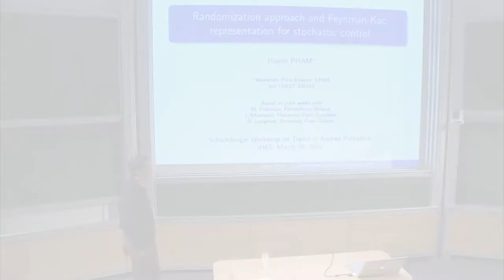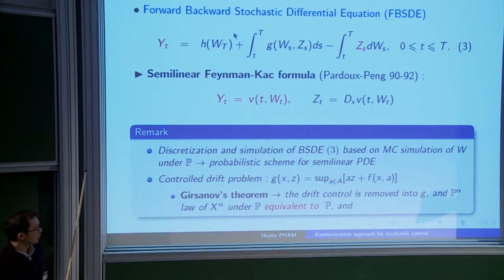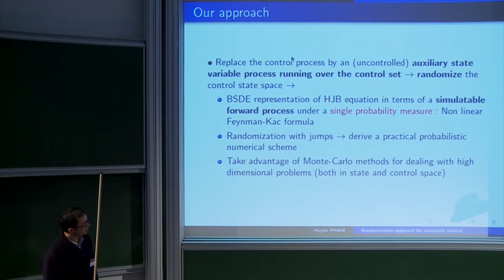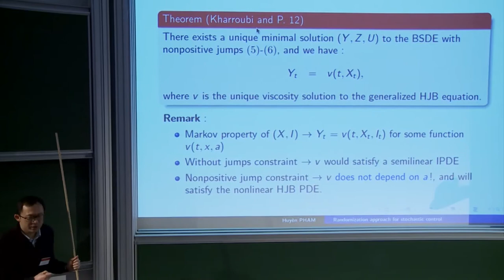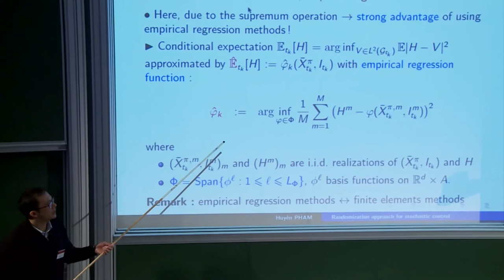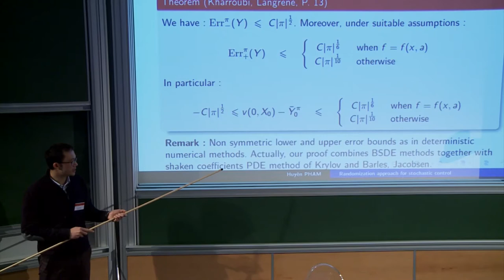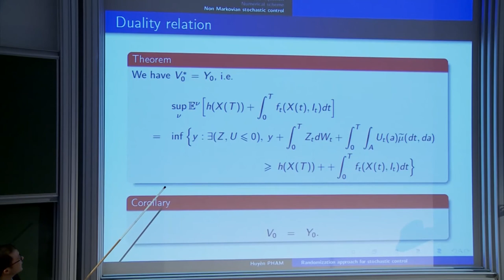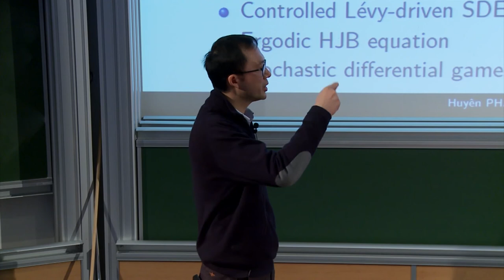Huyên Pham - Randomization approach for stochastic control problems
Huyên Pham (Université Paris Diderot)
We study optimal stochastic control problem for non-Markovian stochastic differential
equations (SDEs) where the drift, diffusion coefficients, and gain functionals are path-dependent,
and importantly we do not make any ellipticity assumption on the SDE. We present a
randomization approach of the control, and prove that the value function can be characterized by a
backward SDE with nonpositive jumps under a single probability measure, which can be viewed as
a path-dependent version of the Hamilton-Jacobi-Bellman (HJB) equation, and an extension to G-expectation. This includes in particular equations in finance arising from model uncertainty. In the
Markovian case, our BSDE representation provides a Feynman-Kac type formula to fully nonlinear
HJB equation, and leads to a new probabilistic numerical scheme for solving this equation, taking
advantage of high dimensional features of Monte-Carlo methods.